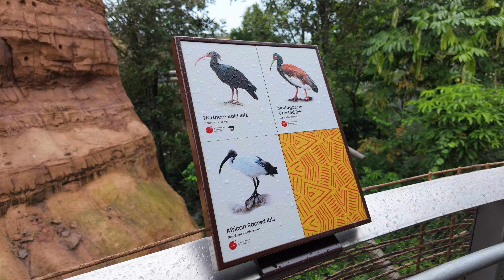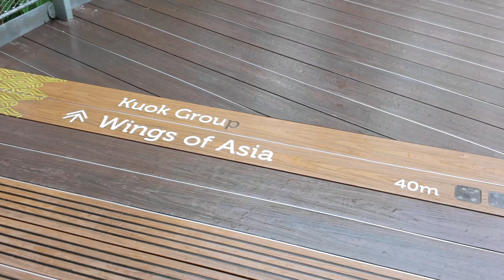【攝影教學/器材速遞/旅遊攝影 #390】新加坡鳥攝 Canon RF 200-800mm (CC 中文字幕) - Alex Fung FRPS, GMPSA, EFIAP/p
Canon 長鏡比較三部曲

Alex Fung，獲得多個國際性的攝影學會高級名銜（英國皇家攝影學會RPS - 兩個FRPS 高級會士名銜，美國攝影學會PSA - GMPSA 超級大師名銜，國際影藝聯盟FIAP - EFIAP/p 卓越攝影家鉑金級名銜），8次獲得世界攝影沙龍十傑 Who's Who Top Ten（黑白，彩色、自然、其中旅遊相片組世界第一名），國際攝影沙龍比賽評判及各大攝影學會顧問，喜好旅遊攝影，對風光、建築及紀實攝影有一定的經驗和心得，希望與各位同好分享。